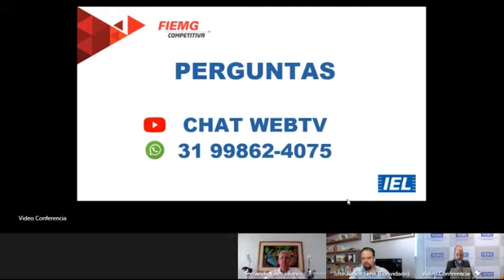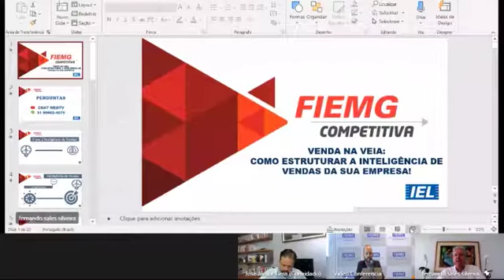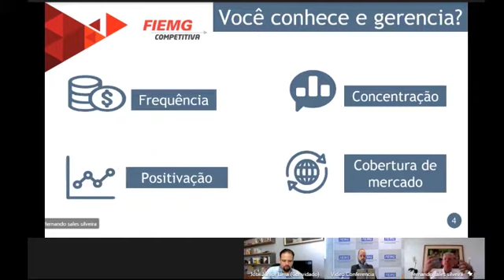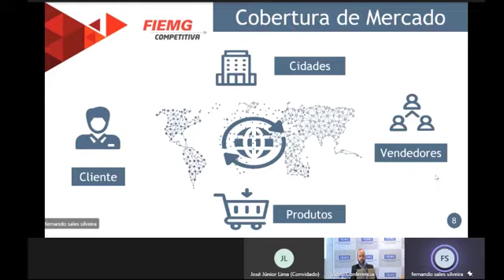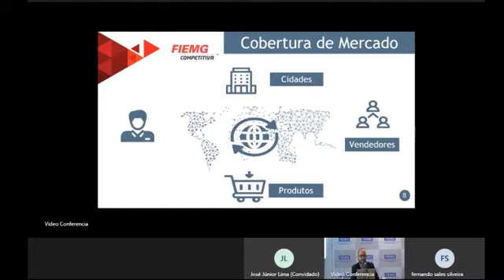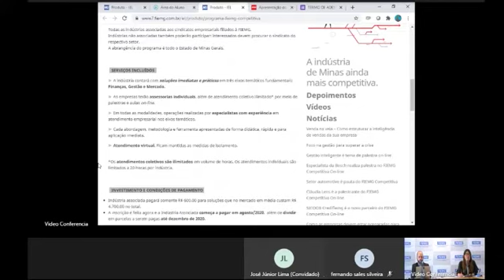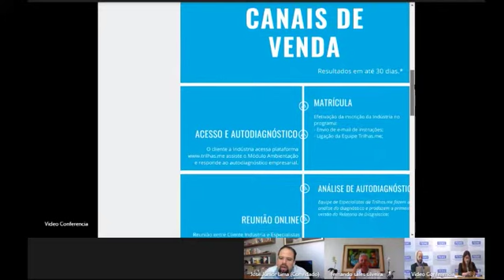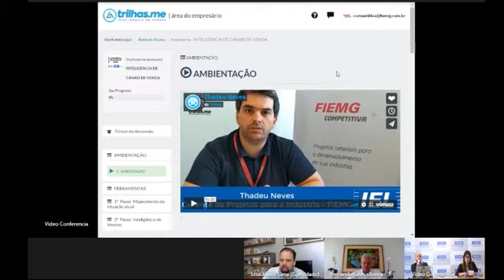Venda na veia – Como estruturar a inteligência de vendas da sua empresa – 19/08 - FIEMG Competitiva